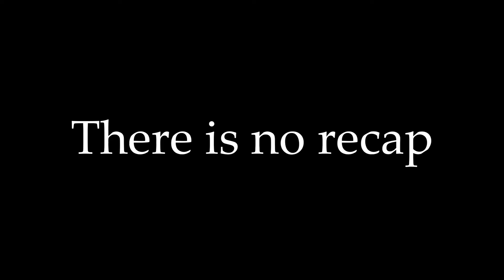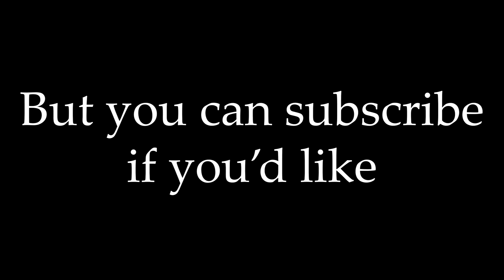Andrew's Terrible Vlog #4: Car Trouble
Circa Jan 2020